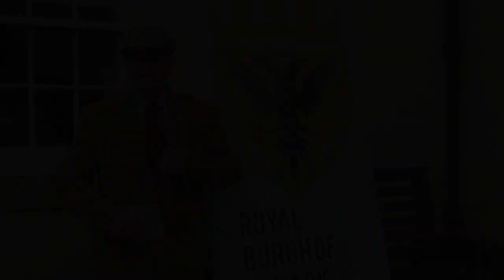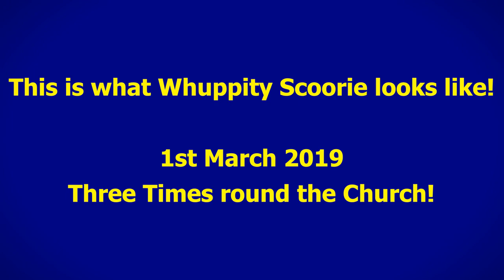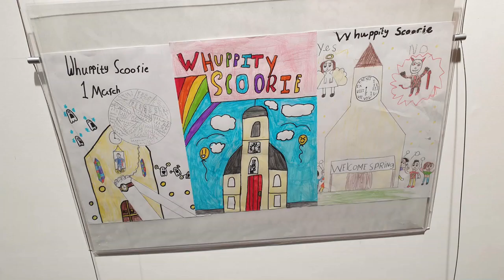Whuppity Scoorie 2021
A message from the Chairman of the Royal Burgh of Lanark Community Council, on what would have been Whuppity Scoorie 2021, which due to the current pandemic, has sadly been cancelled.

Also a video of the 2019 celebrations, and a slideshow of the poster competition that year.

See you back at Whuppity Scoorie 2022!